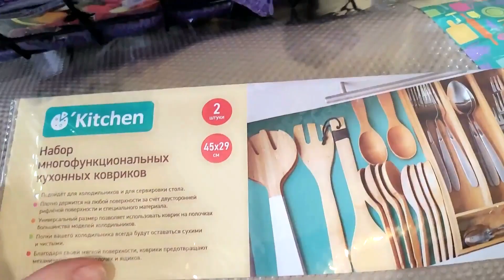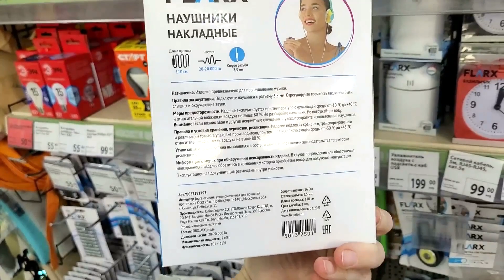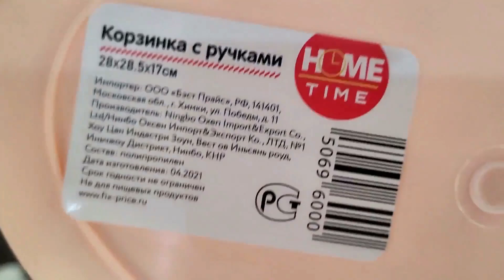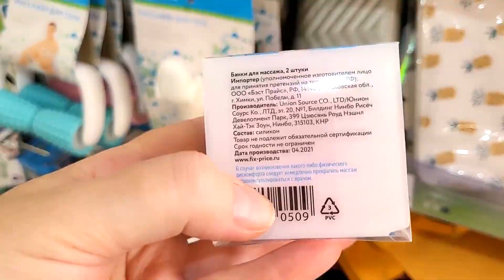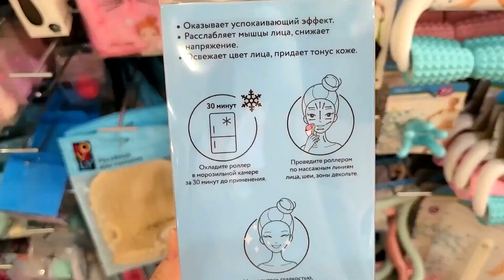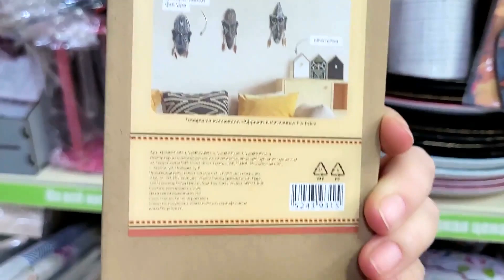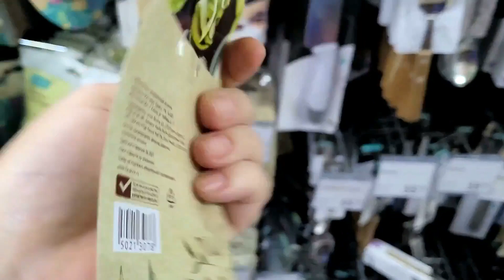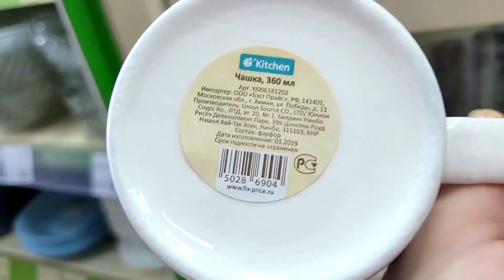МЕГА НОВИНКИ 💚 ФИКС ПРАЙС 💚 СВЕДУТ С УМА ЛЮБОГО 💯% ЧТО СУПЕР ПОЛЕЗНОГО КУПИТЬ😳 СМОТРИ РОЛИК И БЕГИ!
😊 УЛЁТНЫЕ НОВИНКИ ИЮЛЯ 🥰 в Фикс Прайс! Давайте посмотрим что нового привезли, полезного, нужного или красивого. Выбирайте, приценивайтесь, пишите комментарии, если вы уже что-то пробовали!